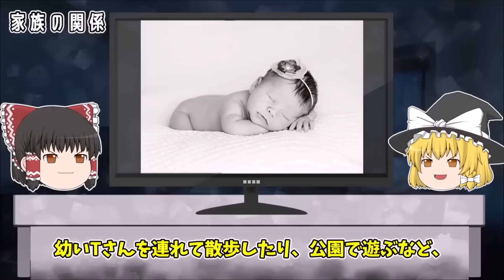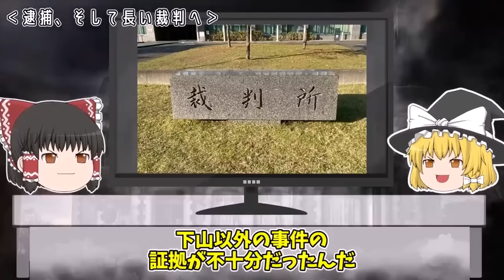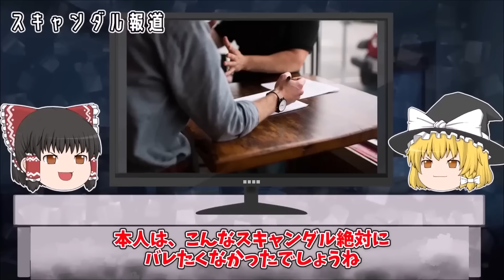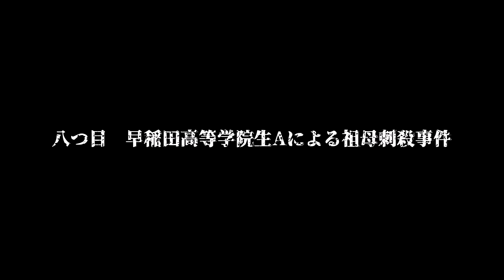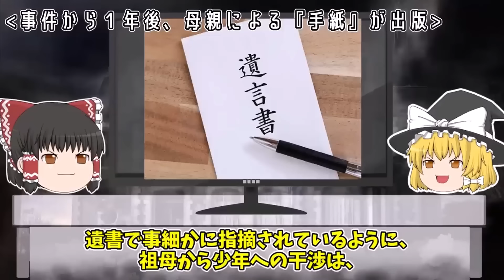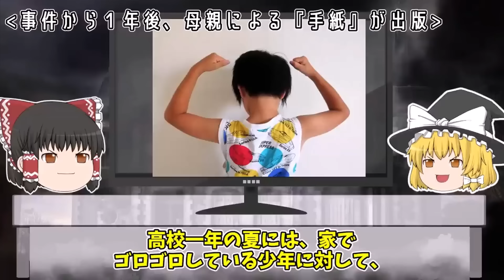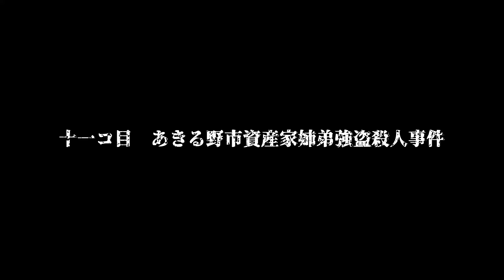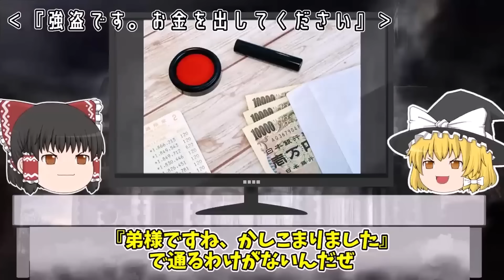「人を●さなそうな人間」が実は怖い...【ゆっくり解説】